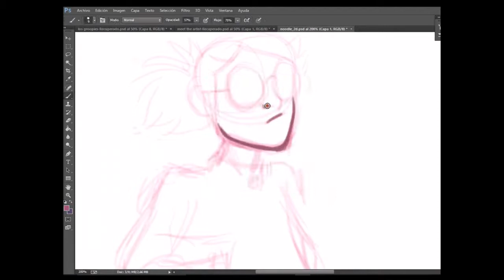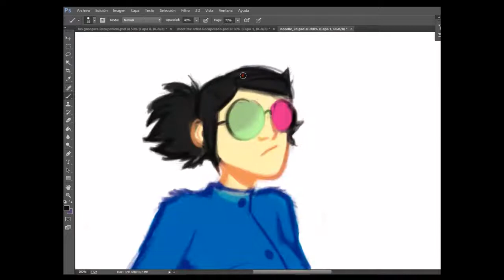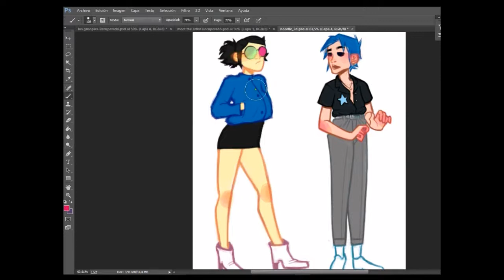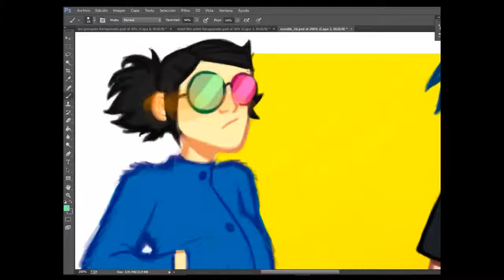SATURNZ BARZ - SPEEDPAINT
And the winner for best outfits in a music video is...